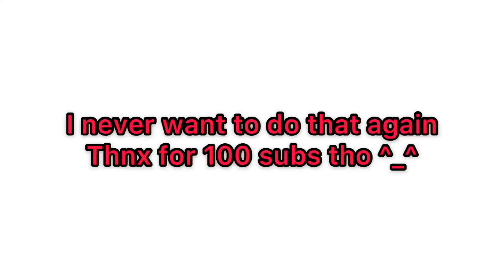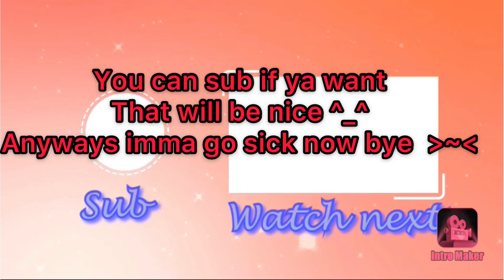Egg and sugar challenge 3 l Thnx for 100 subs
I will never do this again...